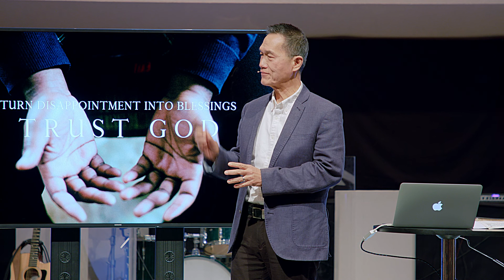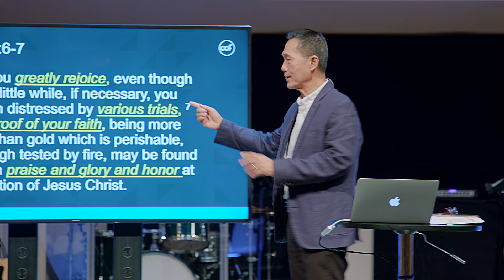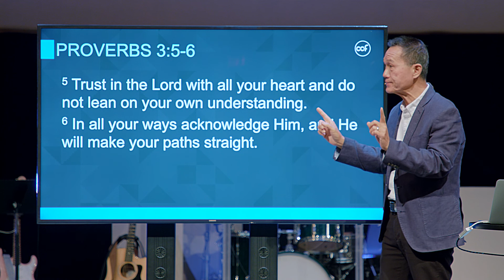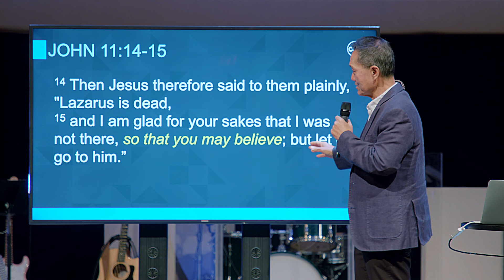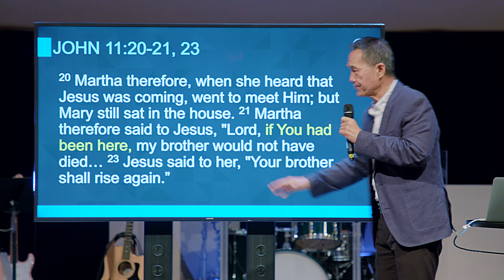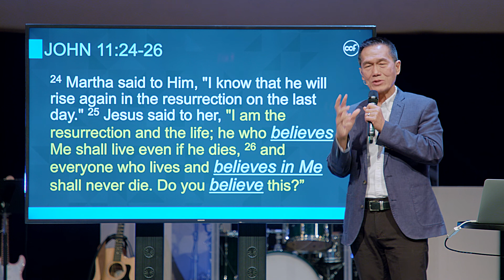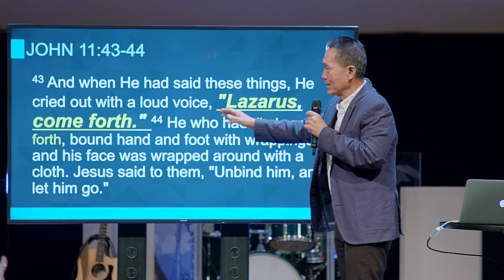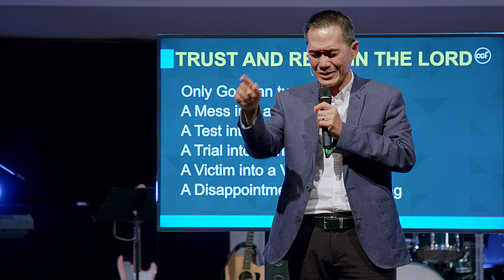Second Year Anniversary - Message (June 10, 2018)